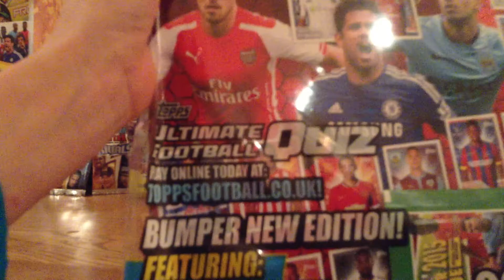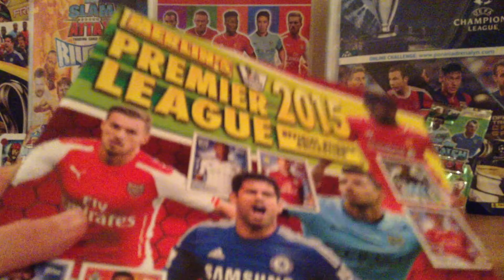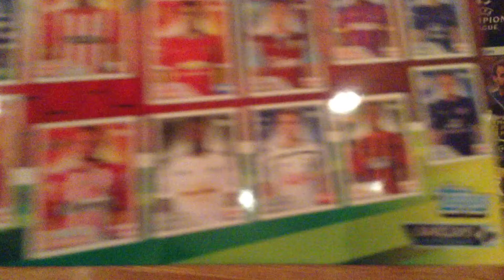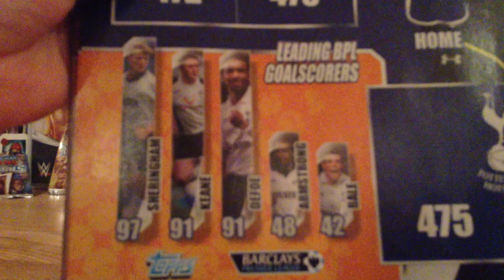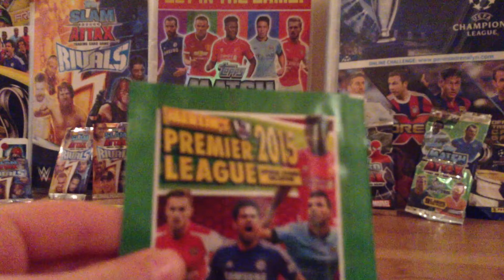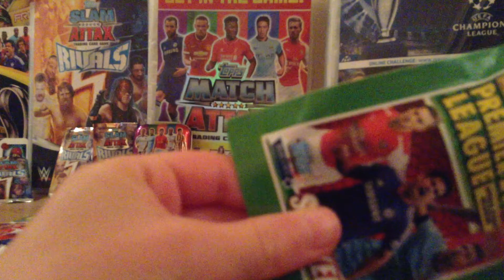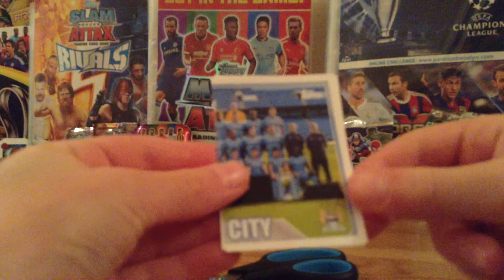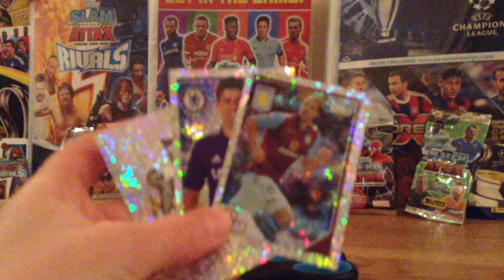2015 Merlin's Sticker Album- STARTER PACK!!!!!!